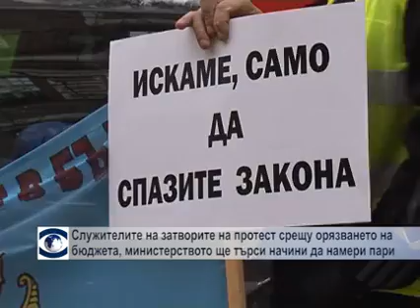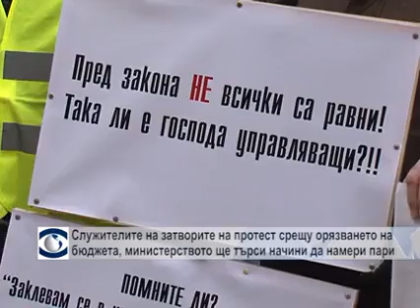Служителите на затворите на протест срещу орязването на бюджета